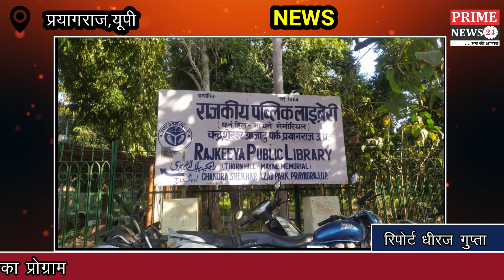उत्तर प्रदेश की राज्यपाल आनंदीबेन पटेल जी का प्रयागराज में आगमन